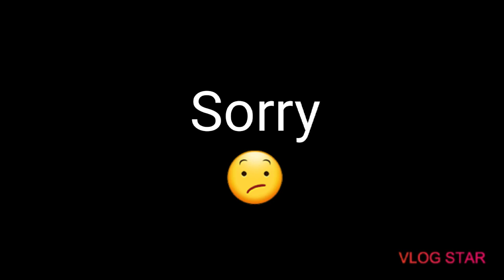No video today 😕